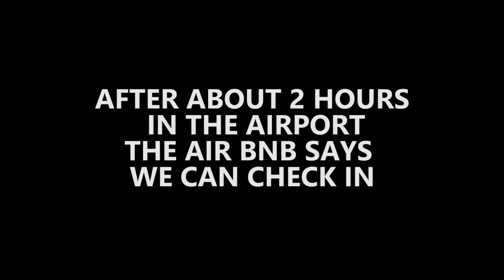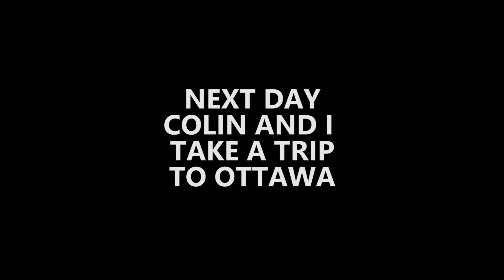RC Vlogs 2 | Running Into a Socialist Hip Hop Group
Colin and I continue our trip, making into to Montreal and touring around McGill. We decide to visit Colin's brother for a day in Ottawa, where we find a socialist hip hop group outside parliament, didn't know those 2 things mixed. We spend the next day with our friend Aileen who finally made it to Montreal.